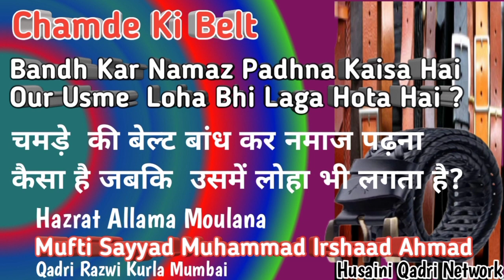Chamde Ki Belt Bandh Kar Namaz Padhna Kaisa Hai ?चमड़े की Mufti Sayyad Muhammad Irshad Ahmad Razwi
Chamde Ki Belt Bandh Kar Namaz Padhna Kaisa Hai Our Usme  Loha Bhi Laga Hota Hai ?

चमड़े  की बेल्ट बांध कर नमाज पढ़ना कैसा है जबकि  उसमें लोहा भी लगता है?